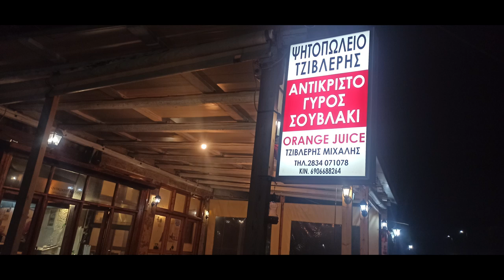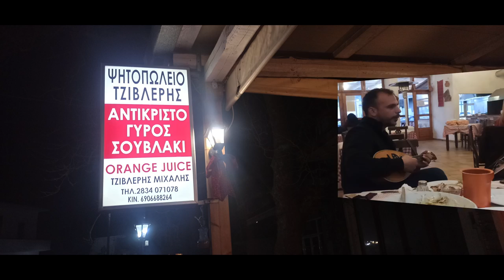Νο 4 Ο Ανεμος Στο Ψητοπωλειο Τζιβλερης Δροσια ΓΕΝΙ ΓΚΑΒΕ Λυρα Μαν Κλαδος Μαντ/νο Μαν Τριβιζανακης